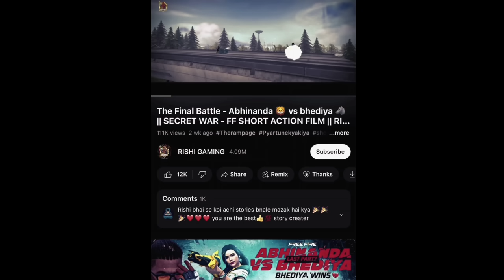ABHINANDA, GARU AND KAAL SUPREMACY🔥| THE END IS HERE | FREE FIRE SHORT ACTION FILM | RISHI GAMING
Introduction - Hey , Rishi kumar agrawal (RISHI GAMING) this side 🤝 , RISHI GAMING - The channel where uh will see Garena free fire best story videos , Also regular shorts based on free fire ❤️

Thank you for the love and support , Now we are 4.1M strong family ❤️